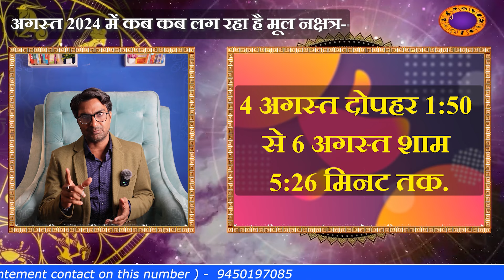Mool Nakshatra In August 2024, अगस्त 2024 में कब कब लग रहा है मूल नक्षत्र, मूल में जन्मे बच्चे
👉 गुरुदेव से संपर्क करने के लिए कॉल करें-

About Channel:
ज्योतिष पंचांग ( Jyotish Panchang ) चैनल पर विशेष रूप से भारतीय त्योहारों के साथ शुभ मुहूर्त, हस्तरेखा विज्ञान, वास्तु शास्त्र, त्योहारों की तारीख, शुभ दिन, पौराणिक कहानि